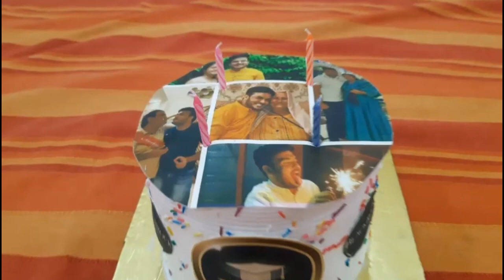Bhaiya ko diya surprise | Birthday Vlog | birthdaycelebration surprise | Naya Vlogs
In today's video I have made a vlog of my Brother's birthday.
Me and my family gave a surprise to him.

Stay safe
Lots of love🥰
Naya vlogs.